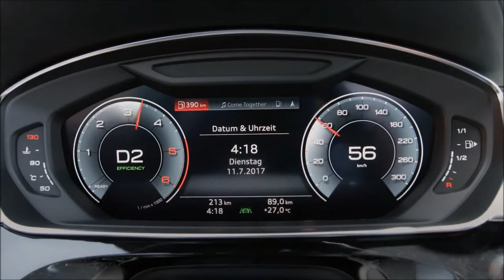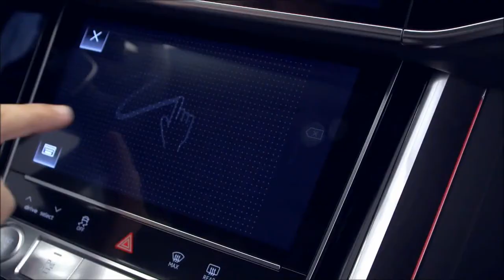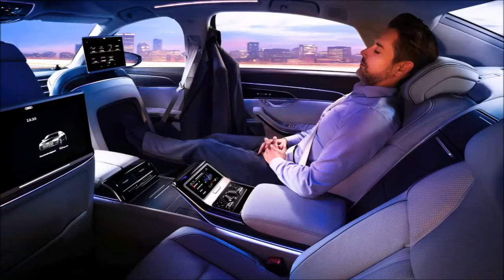2018 Audi A8 Perfect Sedan | CAR NOW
description :
2018 Audi A8 - Perfect Sedan

The Audi A8 is a comfortable luxury limo with powerful engines and a classy, spacious interior. That said, the touchscreen infotainment system is a pain to use when driving

When it comes to interior design, the Audi has alternatives – such as the BMW 7 Series and Mercedes S-Class – well and truly licked. Everything you see and touch in the A8 feels posh – all models get leather upholstery and expensive-feeling trim pieces, and instead of conventional dials you get a high-resolution 12.3-inch display Audi calls its Virtual Cockpit.

If you like the sound of that then you’ll love the two huge infotainment screens that are stacked on top of each other in the centre of the A8’s dash. They’re bursting with colours and have beautifully detailed 3D maps. The only (rather large) fly in the ointment is that they’re not particularly easy to use on the move.

In a car like the A8 though, who cares – you’ll likely be getting driven. In which case you can forget about the awkward infotainment screens and focus instead on the acres of rear legroom. If you need even more room, A8L models are longer than the regular A8 and are available with Audi’s Relaxation Seats that have a footrest and a massage function.

Mind you, even the driver can relax in the A8. It’s available with clever autonomous driving tech that means the car can drive itself at speeds of up 37mph. Theoretically you can watch the onboard TV while the car handles the driving. Sounds good, but unfortunately UK law means it can’t be used to its full potential just yet – you still have to hold onto the wheel.

The rest of the A8’s tech is super helpful, though. The optional Dynamic Steering makes the big A8 very manoeuvrable in town and the Predictive Active Suspension can spot and react to bumps to smooth out your journey.

The latter even makes the A8 safer in side impacts – raising the body so that its tough floor takes the hit if you get T-boned.

CARNOW, brings you automotive news, reviews and car picture. Research and compare cars, find local dealer, calculate loan payments, find your car's book value and get a service estimate at this channel.

. audi r8 v10 plus audi sport 4k review ford focus. 2019 ford focus